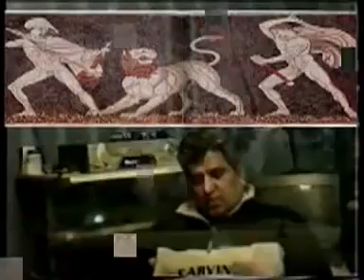Poem_2, My memories. Poetry and acting hug each other. View video till end please.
Mustafa Sajjad Haider
Art, culture, productions, acting, direction, script writing,, A poem "Mein Kaun Hoon" (Who am I)